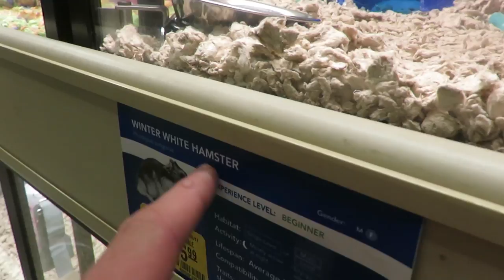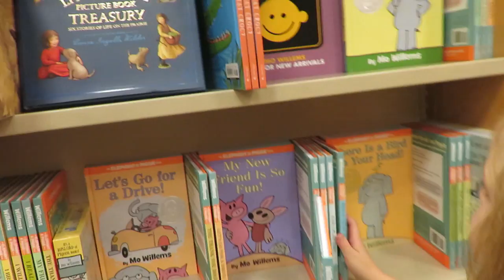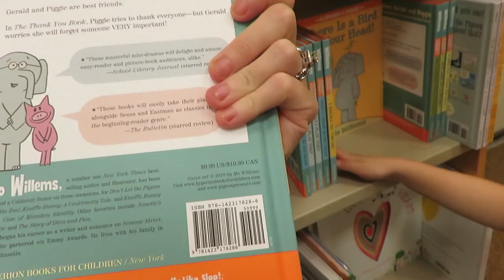Cant shop with these crazy girls!!! │DAILY VLOG 10•16•17